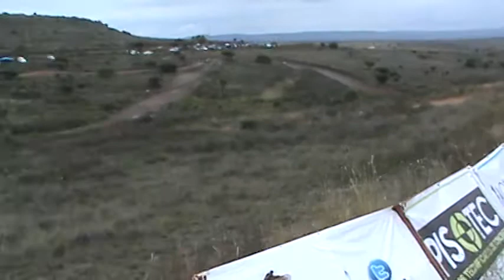CAMPEONATO REGIONAL DE OFF ROAD ZACATECAS 2019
Enrique López de Lara vuelve a subir al Máximo Podio en CLASE#12, en la FINAL del Campeonato Regional de OFF ROAD Zacatecas 2019, el Piloto Roberto Inguanzo del RAAC obtiene el 2do puesto para sumar puntos y definir al Campeón del SERIAL, y del CHIRRINGAS, Sergio Márquez lo premian con el 3er puesto.